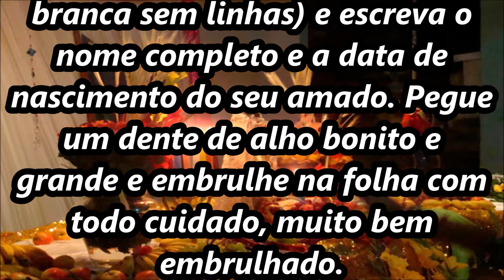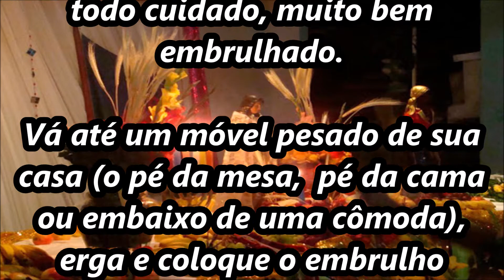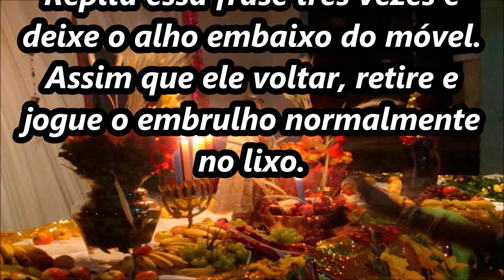SIMPATIA PARA SEU AMADO TE PROCURAR